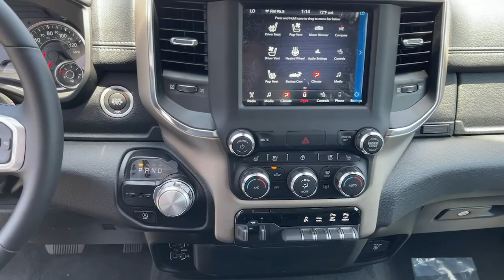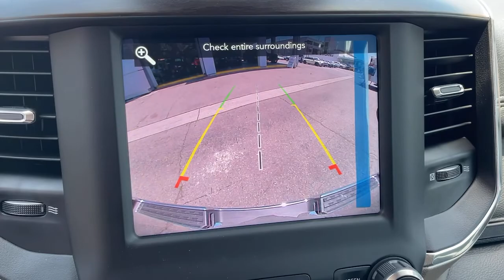2021 Ram 1500 Monrovia, Pasadena, Los Angeles, Montebello, Azusa, CA M210797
Maximum Steel Metallic Clearcoat New 2021 Ram 1500 available in monrovia, California at Monrovia CDJR. Servicing the Pasadena, Los Angeles, Montebello, Azusa, CA area.

Monrovia CDJR
1305 S Mountain Ave

Awards:* Motor Trend Automobiles of the year